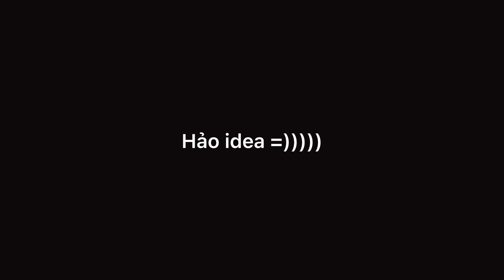Chuyến đi đầu tiên của năm 2022 || Camping in Dong Do lake || Vlog 5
Chuyến đi đầu tiên của mình trong năm mới 2022 🥰 Video này sẽ có những hình ảnh và từ ngữ không phù hợp với nhiều đối tượng nên mọi người hãy cân nhắc trước khi xem nhaaa 🥺 Mình cảm ơn ạ.
Nhân đây mình cũng muốn cảm ơn các anh đã takecare hội chị em ❣️chưa bao giờ các em được cảm thấy mình như công chúa giống như hôm đi cắm trại này. Các anh 💯điem lunn.

©️ Copyright by Ahnguyet 👉🏻 Don't Reup